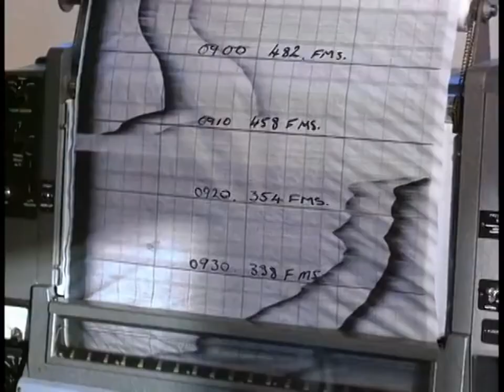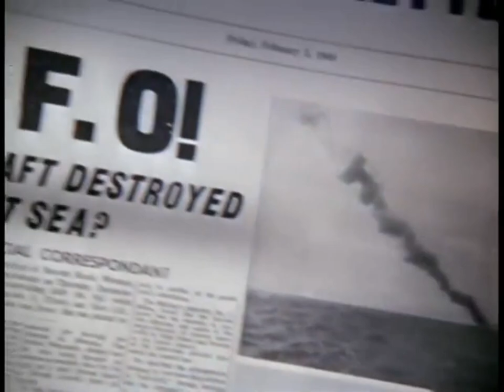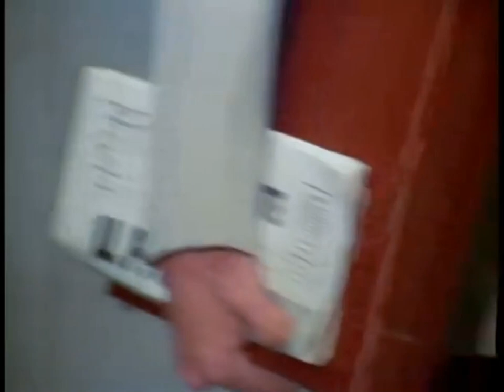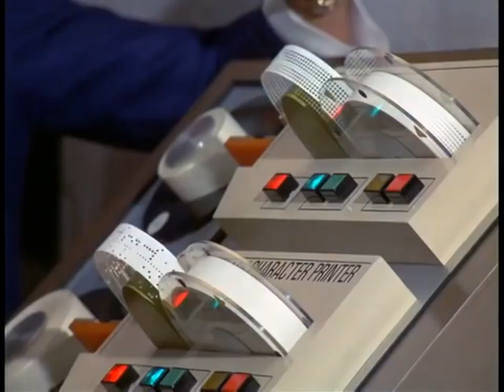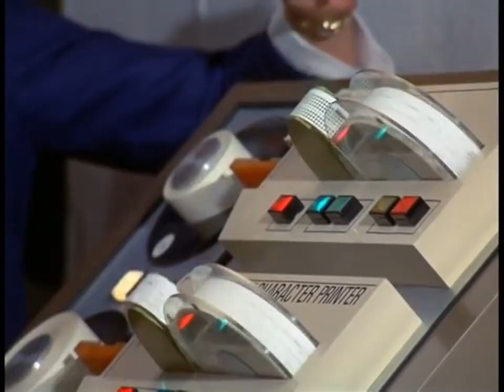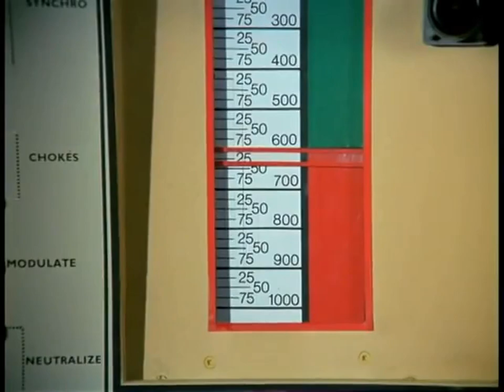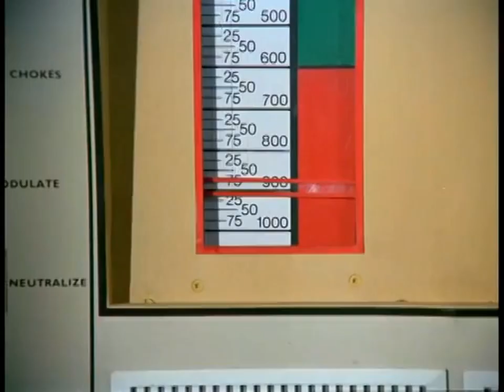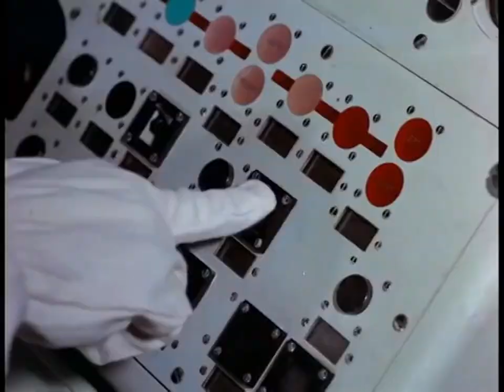HMS Hampshire D06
HMS Hampshire was the second 'County Class' destroyer launched by Princess Margaret on 16 March 1961- A Type 965 long-range air-search radar and a Type 278 height-finding radar was fitted on the ship's mainmast - Type 901 fire control radar for the Seaslug missile was mounted aft - In 1976 she was the first of the County-class destroyer to be decommissioned